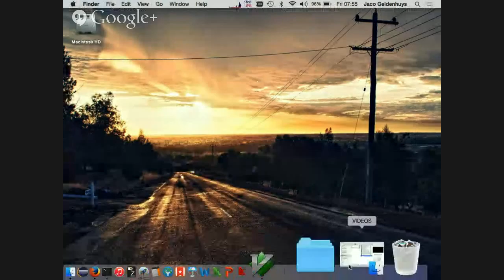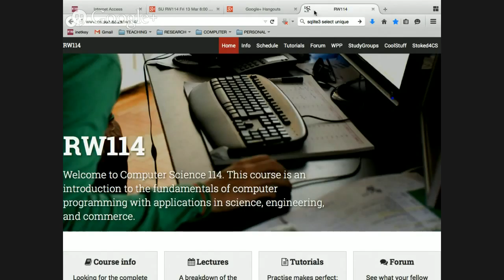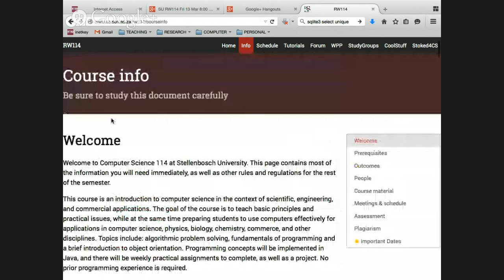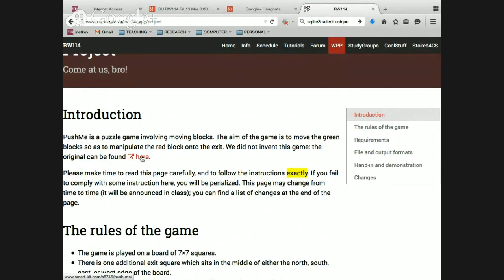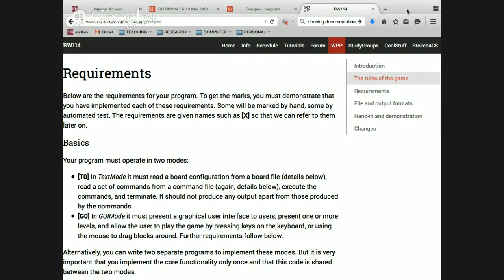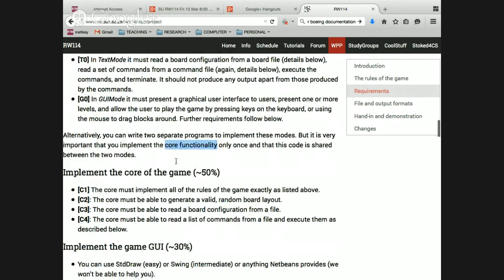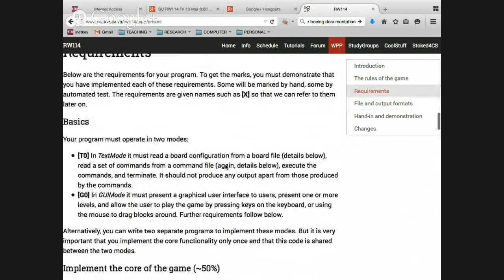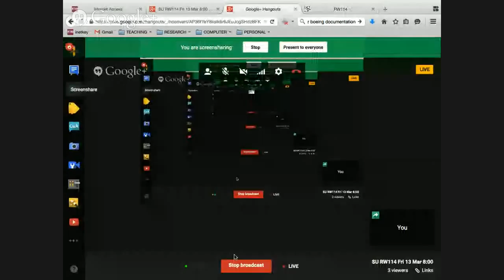SU RW114 Fri 13 Mar 8:00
Project discussion